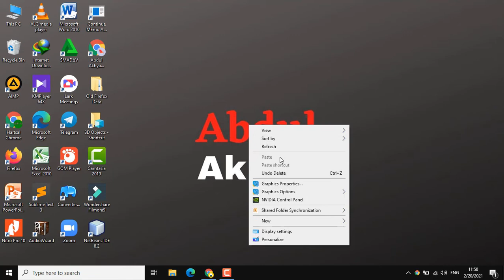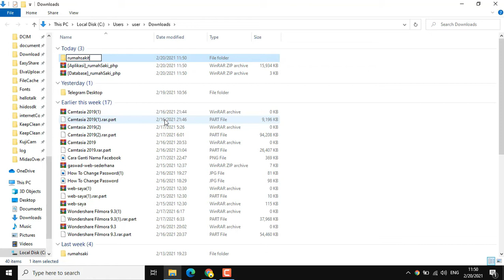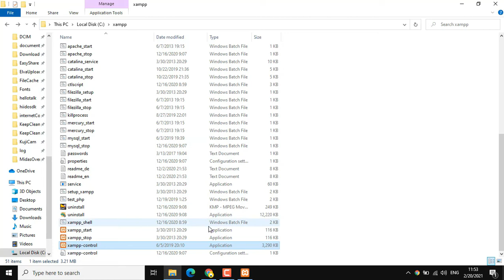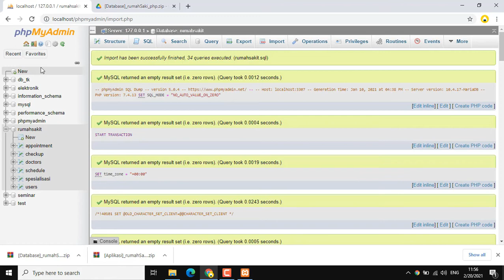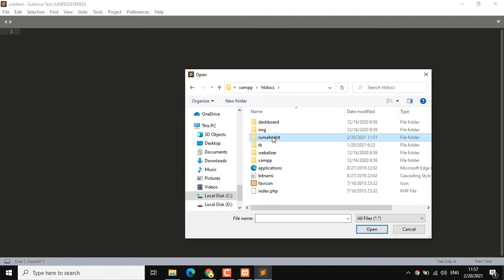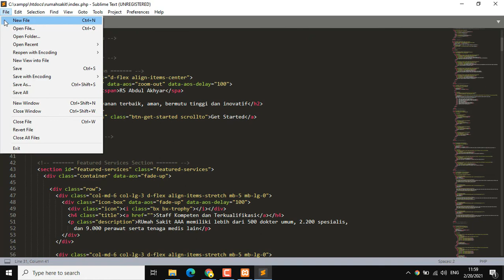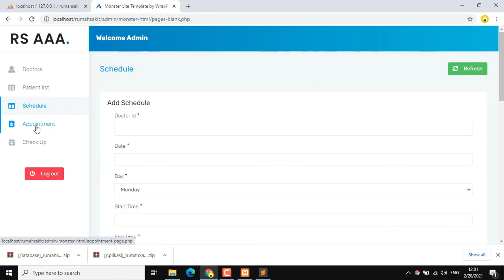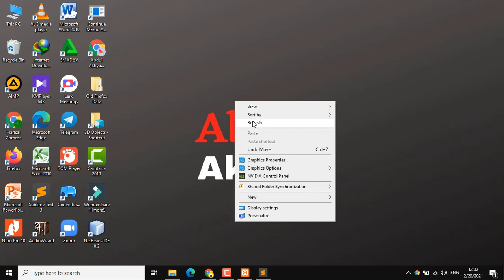cara membuat website rumah sakit Part 2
Tutorial Kali ini membahas cara membuat website rumah sakit Part 2
Jangan lupa Tonton Cara print document melalui hp  tanpa kabel otg: